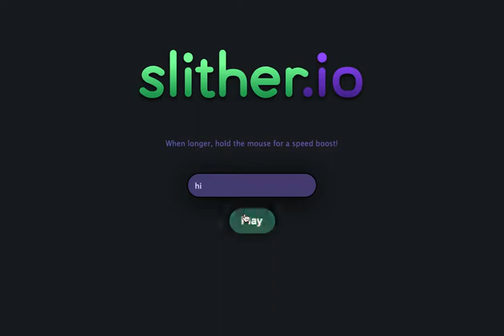Slither 1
Let's play now !